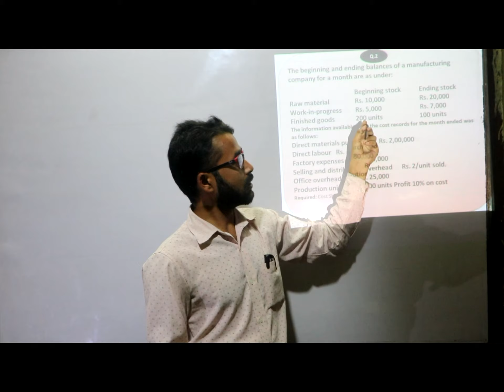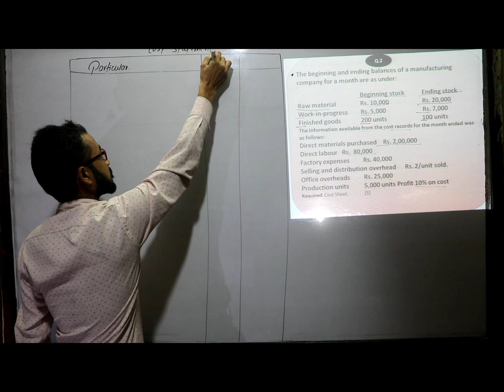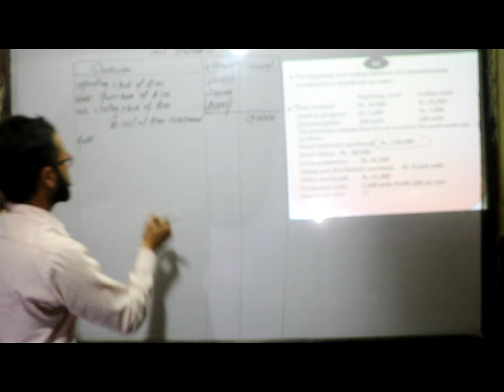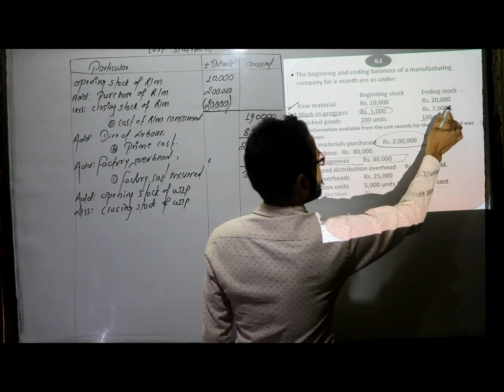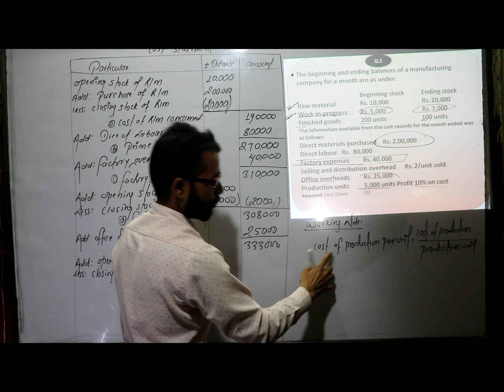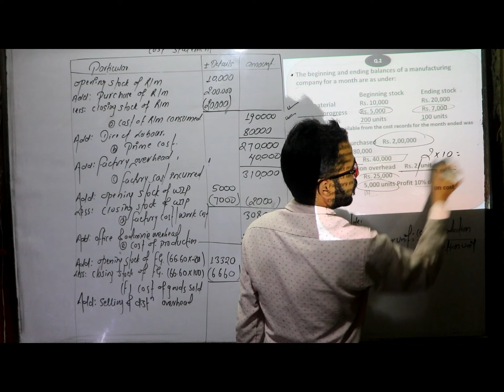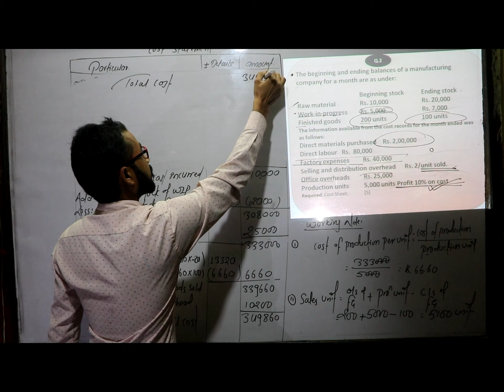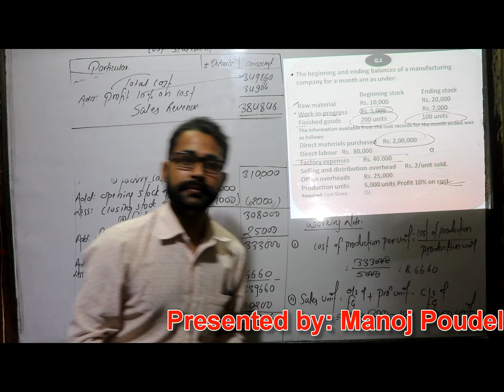Unit or Output Costing Part 3 Class 12